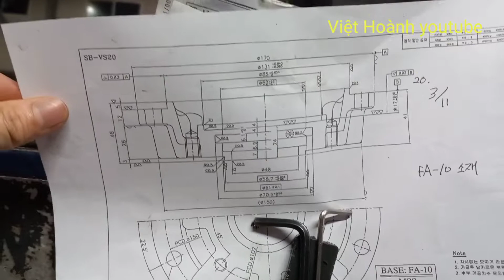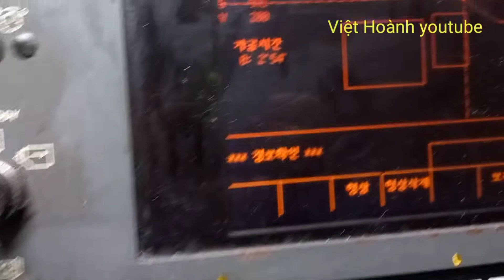|84| Máy tiện cnc,Công việc trông máy chạy hết một sản phẩm rồi thay